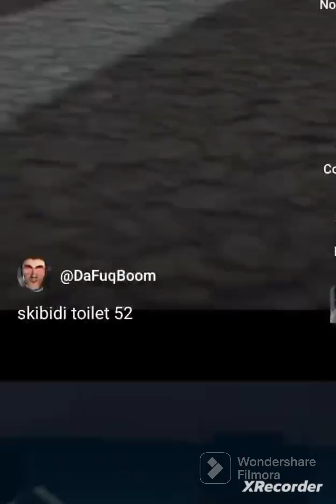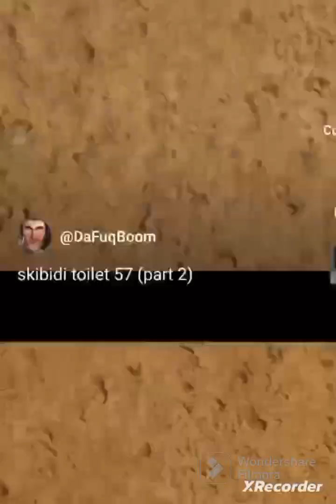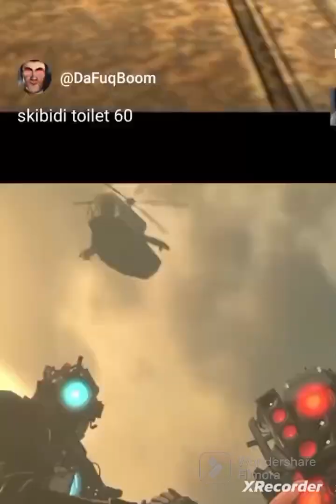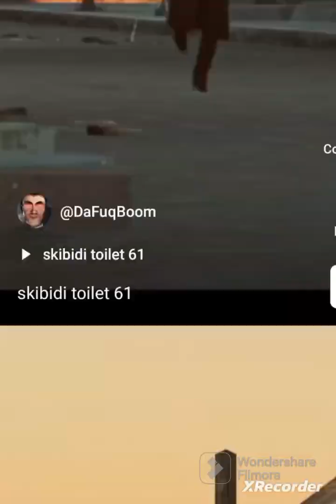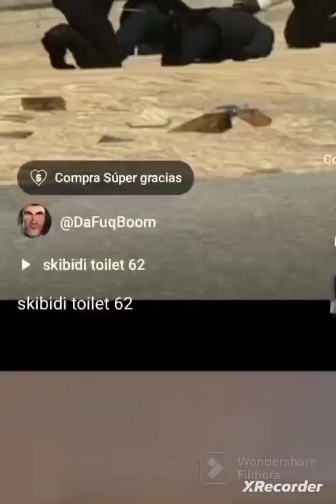skibidi toilet pero son los bichos parte 1 no está completo con doblaje